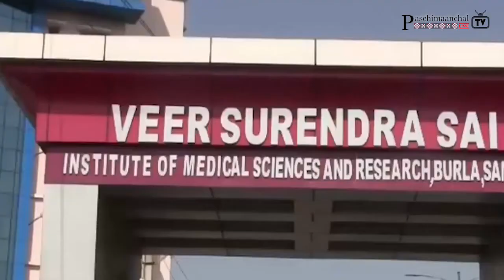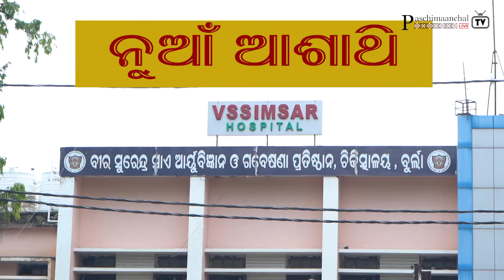ପଶ୍ଚିମାଂଚଲ୍ ଟିଭି II Nua Ashathi VSS-IMSAR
PMTV-PaschimaanchalTV is an ambitious Venture for Synergising Our efforts to Run Our own TV to Resonate our Roaring Voices to Secure Our Rights with regards to Our     language,literature,Art,Culture,Economic & all round Development in  Our part of the World. It has 40 plus Varieties of Programs for All Sections of the Society.

Editor- Rashmi Ranjan Panigrahi
Production- Paschimaanchal TV